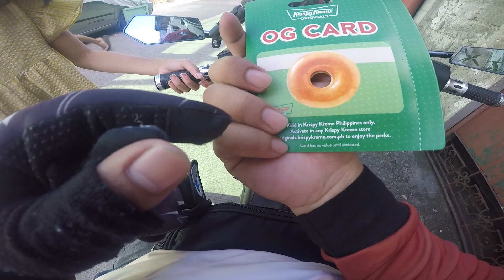LAST DAY NG 2023 I MAXIM DELIVERY INULAN KAMI NG BOOKING